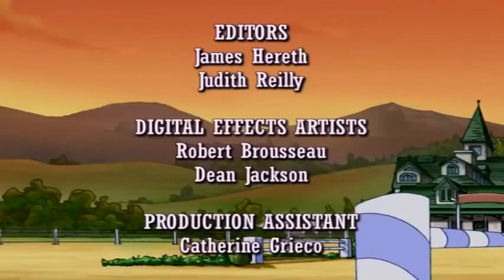🐴💜 Horseland em Português Brasil 🐴💜 Episódio 205 🐴💜